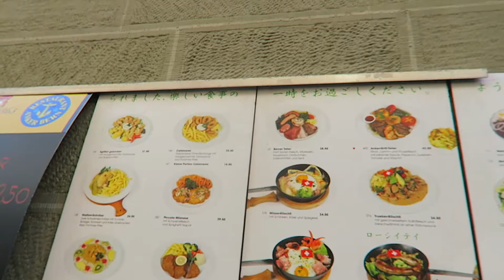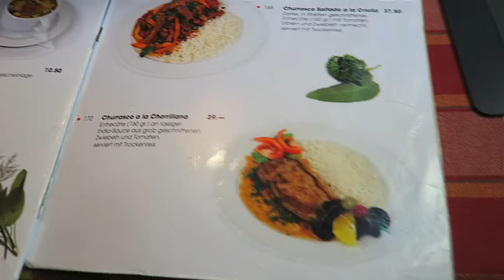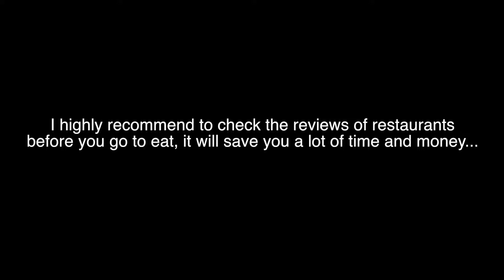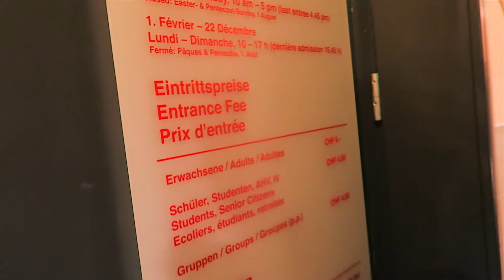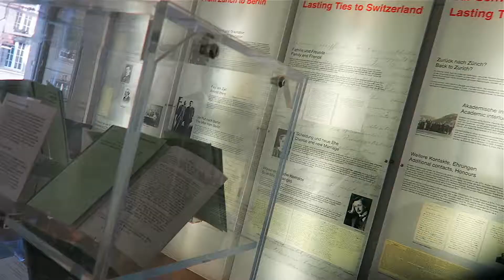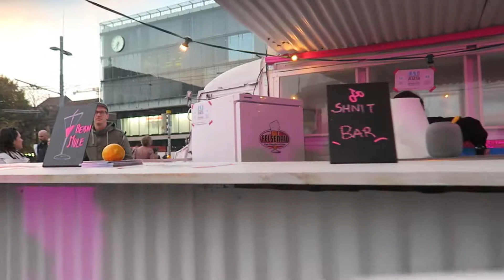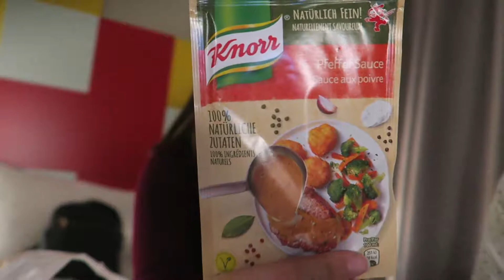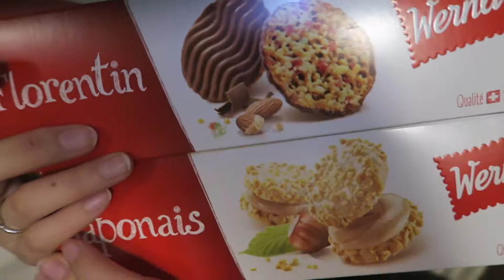Switzerland Vlogs Part 1